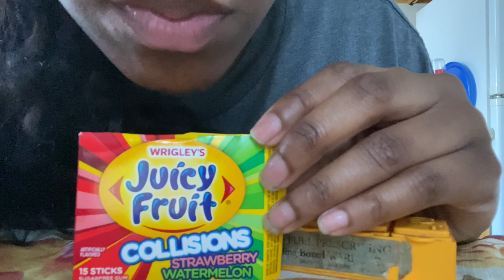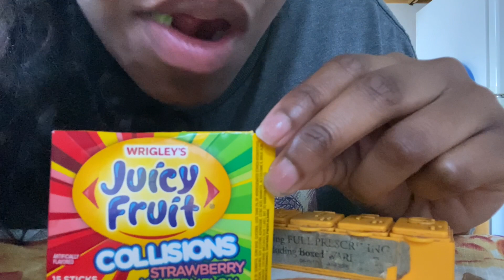ASMR ~GUM CHEWING ~(((Mouth SOUND))) Poppin bubble SOUND 🍉🍉